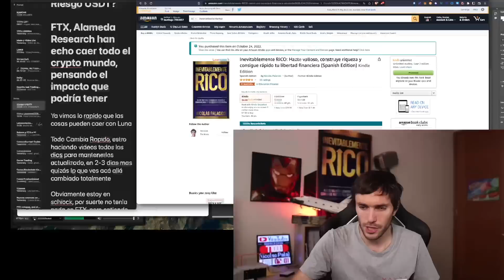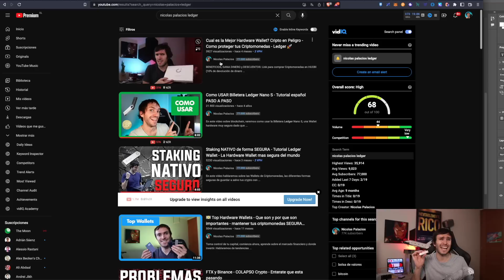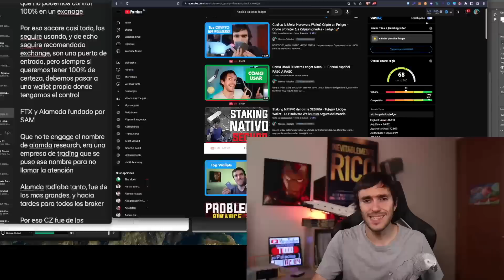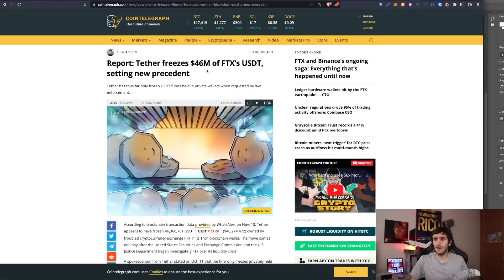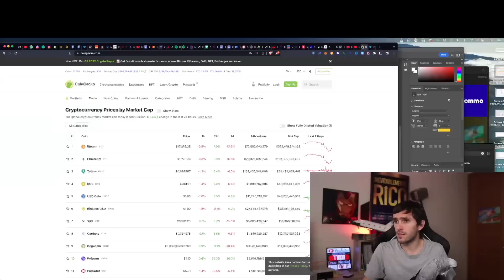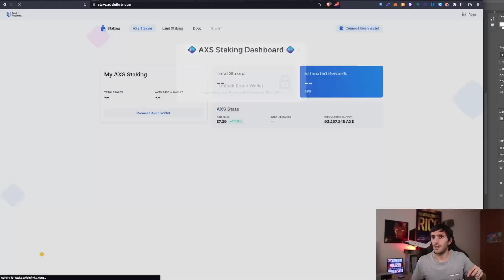🧨 USDT, USDC, BUSD ¿EN RIESGO? Actualizacion FTX y alameda Research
Estamos viviendo un momento muy importante en el eco sistema de las criptomonedas, estas son noticias de ultimo minuto relacionado a binance, FTX y todo lo que se relaciona a la caida de bitcoin y otras criptomonedas.
el CEO de FTX SAM, primero dijo que no habia problemas con FTX y su token FTT

Luego CZ, Ceo de binance, anuncia que FTX le pidio ayuda y que quizas lo compren.

Notica en Desarollo.

DONDE INVERTIR? 🤔

⚙ Hardware Wallet:
Compra Ledger en Sitio Oficial: